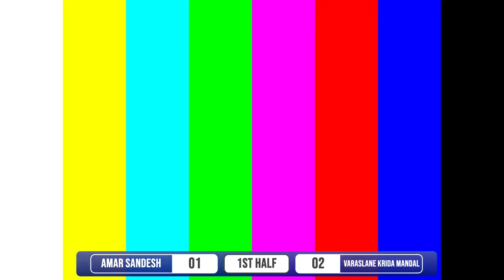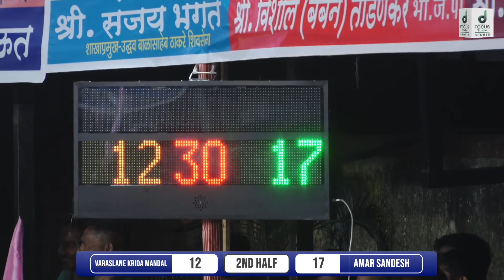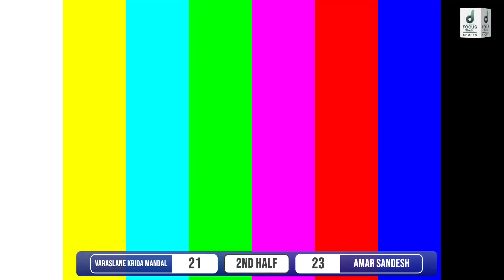VARASLANE KRIDA MANDAL VS AMAR SANDESH SPORTS CLUB MEGA FINAL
आगरी सेवा संघ, वरळी - मुंबई
मुंबई शहर कबड्डी असोसिएशनच्या मान्यतेने
भव्य कबड्डी सामने (पुरुष ' ब ' गट )
बुधवार दि. २१ ते शनिवार दि. २४ डिसेंबर २०२२